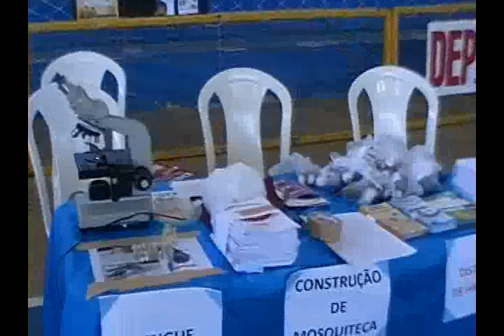Feira de Saúde em Luís Correia